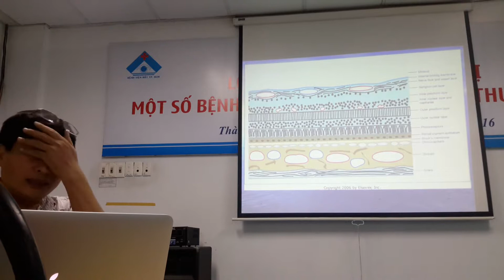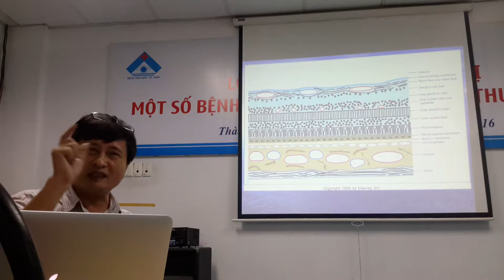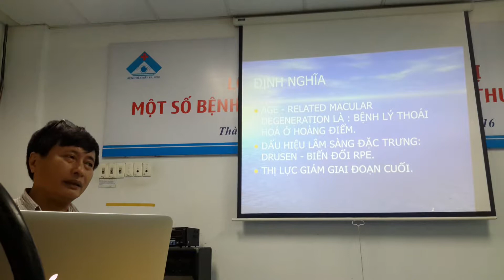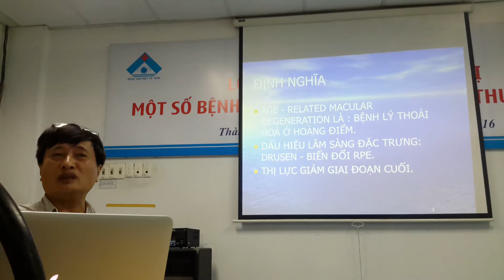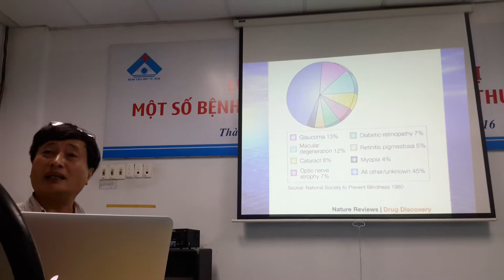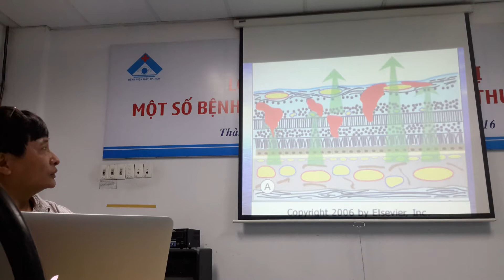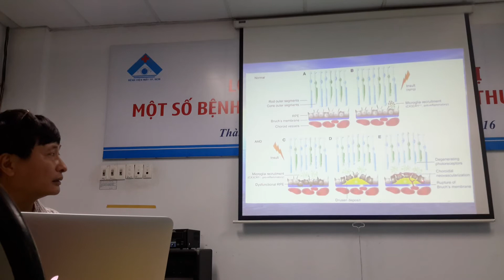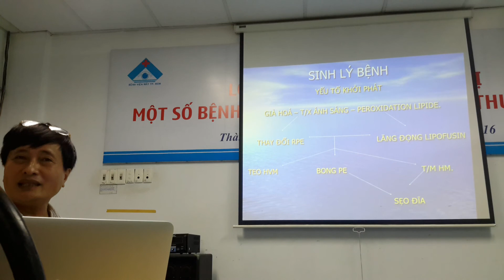VÕNG MẠC TUỔI GIÀ BS TUẤN 20170425 103458